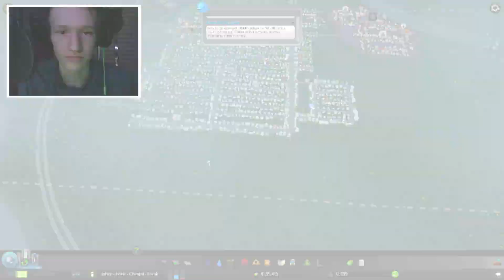"HET WINKELCENTRUM!" || Cities: Skylines - DEEL 7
Cities: Skylines! Bram bouwt een winkelcentrum!

Welkom bij weer een spiksplinter nieuwe hele toffe steengoede video op SteenGoed!